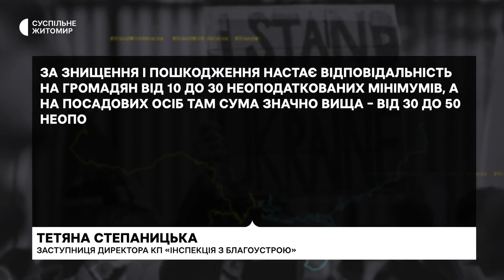У Шодуарівському парку Житомира вандали пошкодили п'ять берез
Зарубки можуть призвести до захворювання і відмирання дерева